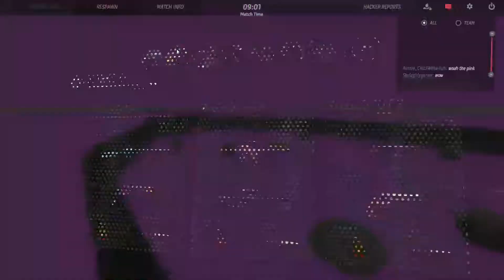Ballistic Overkill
Skyla is my daughter and this was a fun game!